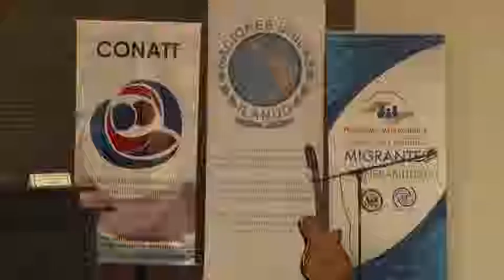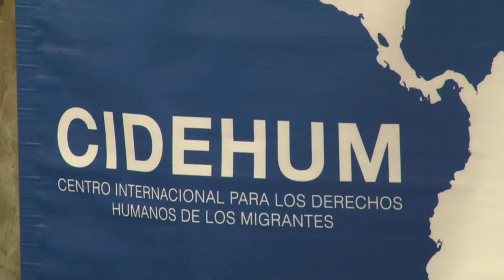Trata de Personas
El Instituto Latinoamericano de las Naciones Unidas para la Prevención del Delito y Tratamiento del Delincuente, ILANUD, junto con la Facultad de Derecho de la Universidad de Costa Rica desarrollaron el conversatorio "Reflexiones sobre la problemática de trata de personas en Costa Rica con fines de explotación laboral: la población indígena Ngobe Buglé.